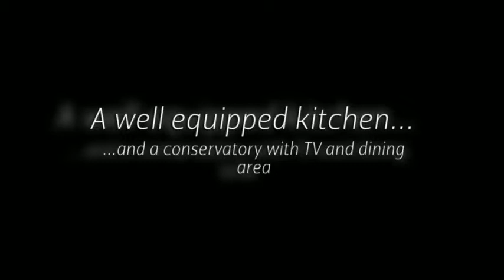Poppy Cottage, a self-catering Cornish fisherman's cottage i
Poppy Cottage is a beautifully presented 2 bedroom fisherman's cottage located in the waterside village of Flushing.  Although it has been fully renovated, this traditional 18th Century house retains plenty of original features such as the pretty bay window, whitewashed beams and an open fireplace.